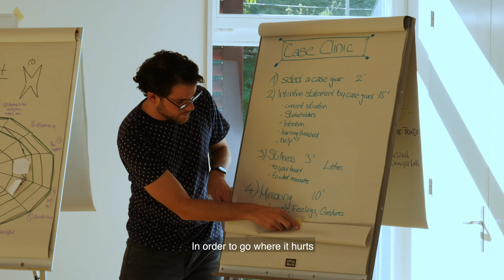collaboratio helvetica - Catalyst Lab Modul 1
“How we strengthen our inner capacities that enable the conditions for societal transformation ?“
In this module participants receive the support for creating more explicitly the conditions necessary to initiate societal transformation in your context. This is an essential step as it determines the unfolding of change projects. It’s a time to deepen and sharpen your intention, in particular by:
* Clarifying your personal calling, the questions and vision you hold, as well as framing more explicitly the challenge you want to address
* Understanding what it takes to initiate transformational change, both on a personal and group/collective level
* Starting an inner and outer journey
* Creating a conscious container and resources for meeting the complex parts when engaging with transformation, including designing a peer group for the journey ahead from your own eco-system
* Identifying an initial set of driving forces of your ecosystem to explore and be mindful of